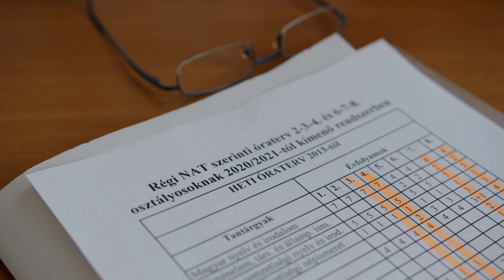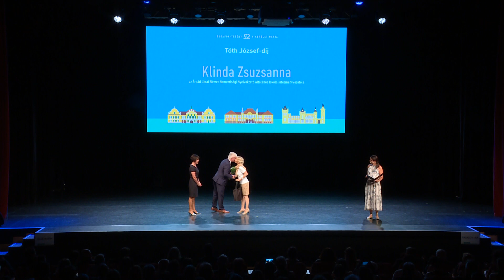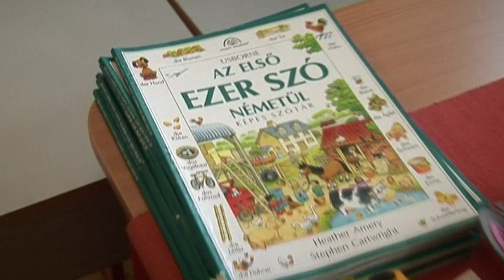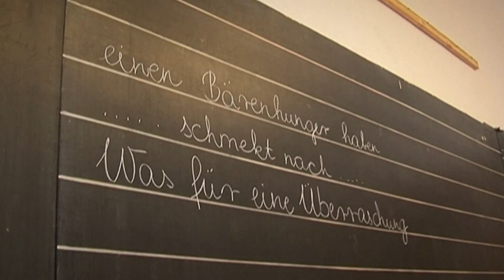Tóth József-díjat kapott Klinda Zsuzsanna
Portré Klinda Zsuzsannáról, az Árpád Utcai Német Nemzetiségi Nyelvoktató Általános Iskola intézményvezetőjéről, aki az önkormányzat által alapított Tóth József-díjat vehette át idén. A díjazottat Dudásné Czupper Csilla intézményvezető helyettes méltatta.